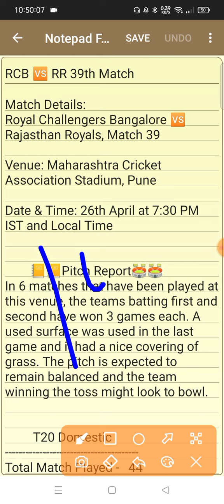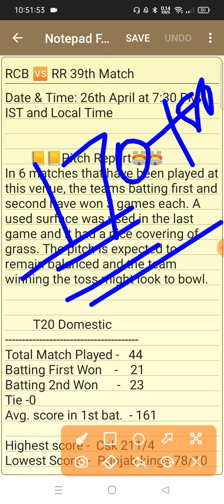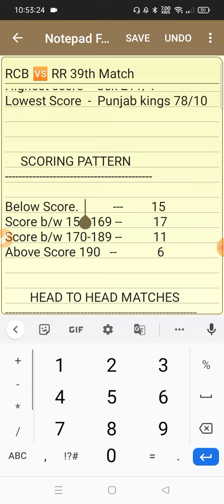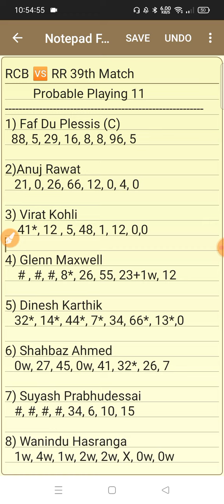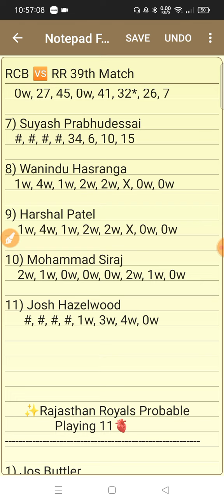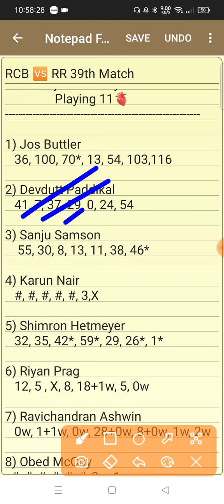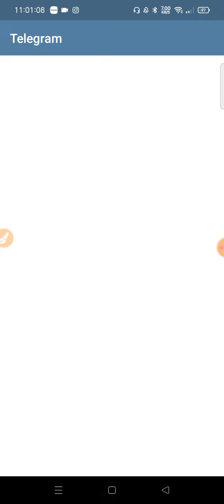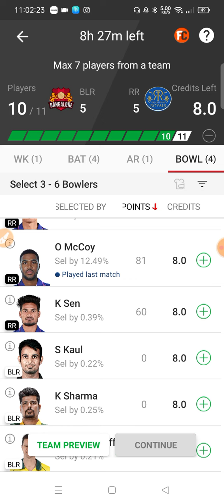BLR vs RR 39th Match Dream11 Team | BLR vs RR Dream11 Team Prediction | RCB vs RR Dream11 IPL 2022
rcb vs rr | bengaluru vs rajasthan dream11 team | rr vs blr dream11 prediction | blr vs rr dream11 today |

(SHUBHRAJ)

2. Dream11 takes great care to comply with all central and state legislation in India to ensure that our users are fully protected. Every contest on our platform is carefully designed to comply with applicable statutes and regulations in India.Dream11 is that it has been exempted from the provisions of the Public Gambling Act, 1867 as it constitutes a 'game of mere skill'. ... Dream11 is a legitimate business activity protected under Article 19(1)(g) of the Constitution of India.

blr vs rr dream11 team
blr vs rr
rcb vs rr dream11 prediction
blr vs rr dream11
ipl 2022
anurag dwivedi
dream11
ipl
dream11 team
rcb vs rr dream11 team
bangalore vs rajasthan dream11
dream11 today match
blr vs rr dream11 2022
rcb vs rr 2022
blr vs rr dream11 team prediction
fcg
today dream11 team
blr vs rr dream11 today
rr
rr vs rcb
rcb vs rr playing 11
dream11 prediction
rcb
bangalore vs rajasthan dream11 prediction 2022
today match dream11
fantasy buzz
bangalore vs rajasthan 39th match
ipl2022
bangalore vs rajasthan 2022
dream11 grand league team
bengaluru vs rajasthan dream11 team
rcb vs rr 39th match dream11
bangalore vs rajasthan dream11 prediction
dream11 team of today
dream11 fraud
bengaluru vs rajasthan ipl 2022 dream11
dream11 today ipl match
dream11 tips
blr vs rr dream11 prediction 2022
rcb vs rr 2022 dream11
rcb vs rr dream11 today
rcb vs rr dream11 2022
dream11 winning tips
royal challengers bangalore vs rajasthan royals dream11
blr vs rr 39th t20 match
blr vs rr 39th t20 match dream11 team
blr vs rr 26th april 2021
blr vs rr 39th t20 dream11 team
how to get 1st rank in dream11
rcb vs rr dream11 team prediction
tata ipl
rr vs blr
ipl dream11 team of today match
rr vs blr dream11 prediction
rr vs blr dream11 team
blr vs rr 39th match dream11
blr
sports
rcb vs rr dream11 team today
sports fantasy guruji
rcb vs rr grand league team
fantasymoney
cricket
blr vs rr dream11 team today
ipl 2022 rcb vs rr playing 11
rcb vs rr ipl 2022
blr vs rr 39th match dream 11 team analysis
blr vs rr 39th match pitch report
rcb playing 11 vs rr
dream11 today match prediction
dream11 today blr vs rr
benglore vs rajasthan ipl 2022
royal challengers bangalore vs rajasthan royals
blr vs rr today match
rcb vs rr dream11 today match
rr vs rcb dream11 today
ipl 2022 dream11
aadhan sports
royal challengers bangalore vs rajasthan royals dream 11 preview
rcb vs rr dream 11 updates
ipl 2022 updates in telugu
rcb vs rr dream 11 in telugu
ipl 2022 39th match dream 11
rcb vs rr 39th match dream 11
rcb vs rr dream 11 prediction telugu
rcb vs rr dream 11 telugu
ipl 2022 dream 11 prediction
rcb vs rr ipl 2022 dream 11
ipl 2022 telugu
rcb vs rr dream 11 prediction
ipl live
rcb vs rr today ipl match winner
cricinformer dream11 team today
cric11expertikm
cric11 forecast
39th match
fan2play
anurag dwivedi ipl 2022
blr vs rr 39th
blr vs rr ipl match preview
bkr vs rr matxh team

dream11 today match preview
dream11 team preview in tamil
1strankvideo
today gl team
amit bdhana
tata ipl dream11 tips & trick
rcb vs rr head to head dream11 team